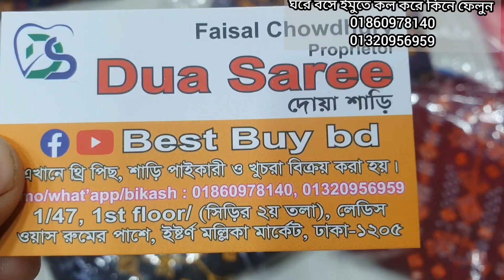ধামাকায় ১০০০ হাজার টাকার থ্রি পিস মাত্র ৫৫০ কিনুন ঘরে বসে। না কিনলে মিস।only 550tk.